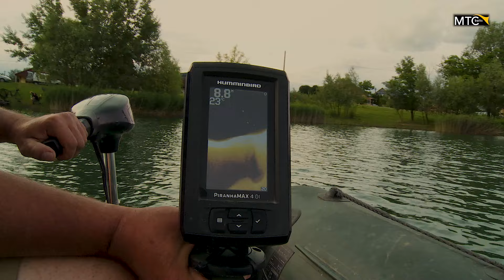Háromnapos horgásztúra a Vadna Parkban